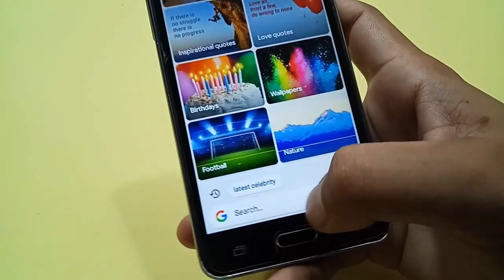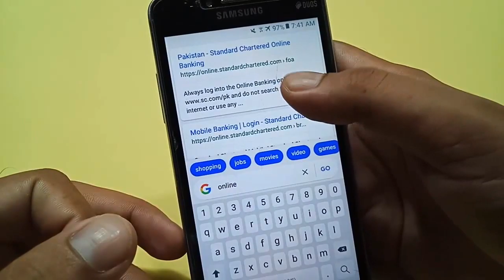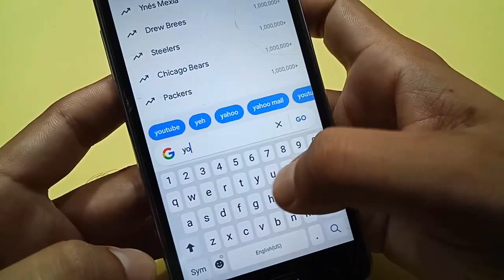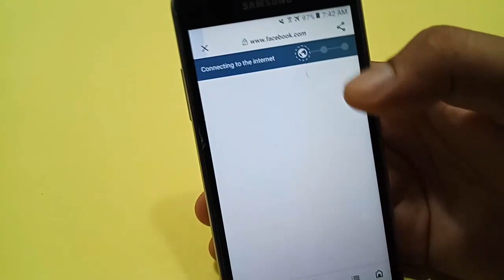Google Go App with Latest Features 2019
Hi, here is the Google Go App with Latest Features 2019. Today i will show you how you can get fastest speed with google browser.

If you want to browse lightly and fast on your mobile phone then the wait is over. I present you the best and light android browser. That provide you the best internet speed and it is produced by google. Everything is very perfect in this android fast browser app.